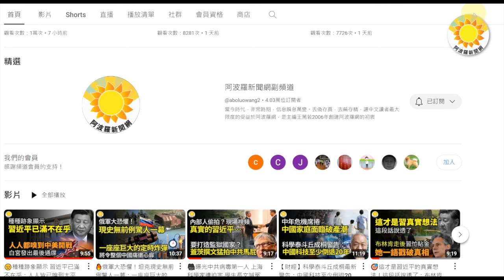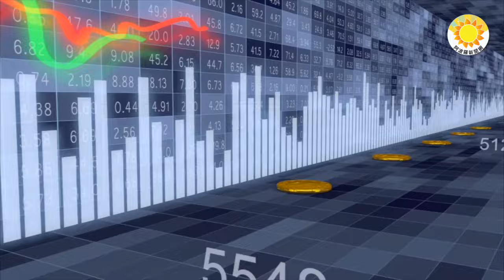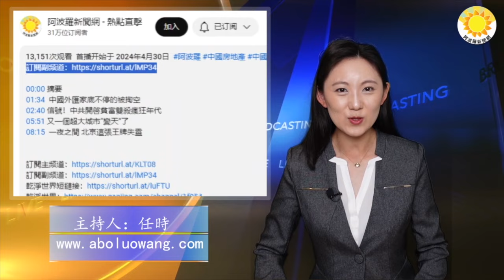⚡️💥中美重磅「談判」有結果了；🔥快訊：殺害民運領袖李進進兇手張曉寧判25年至終身監禁🌠老天爺大手筆!?4. 6萬年一遇警告中共國；💥大選在即 白宮今年破例 「十一」未向中共道賀【阿波羅網】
00:00 摘要
00:45 快訊：殺害李進進兇手張曉寧獲刑25年至終身監禁
02:19 老天爺大手筆？6萬年一遇 警告中共國 網絡沸騰
05:27 大選在即 白宮今年破例 「十一」未向中共道賀
06:54 中美重磅「談判」有結果了